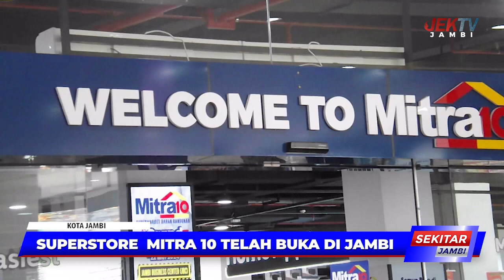SUPERSTORE MITRA 10 TELAH BUKA DI JAMBI